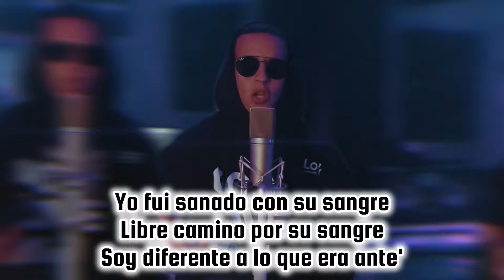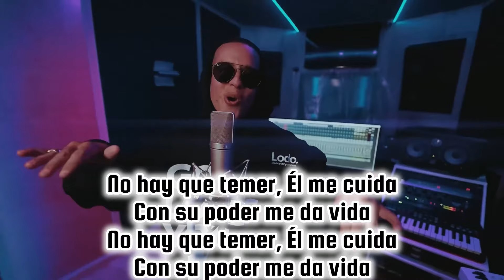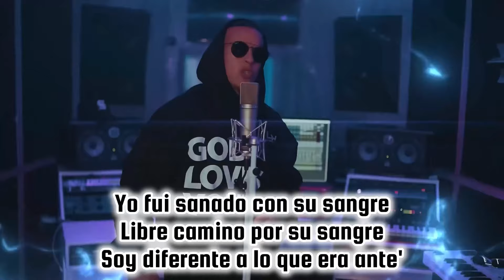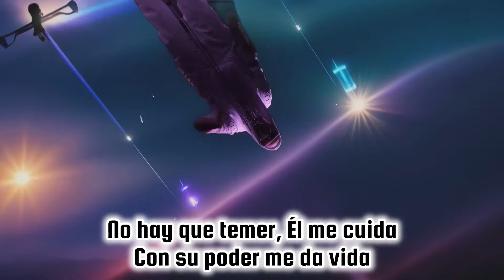Donante De Sangre - Daddy Yankee (Letra) Video Oficial